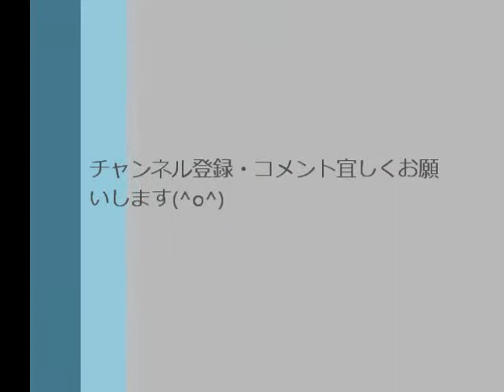チーズもちのお菓子紹介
お菓子紹介です^^